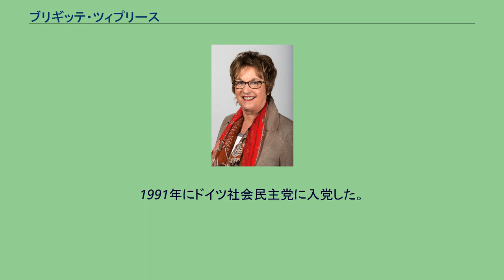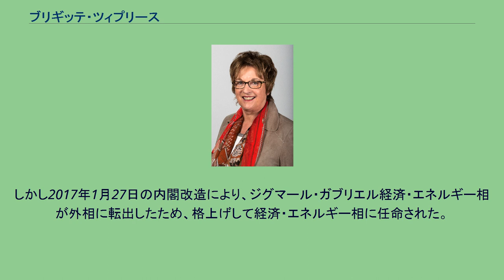ブリギッテ・ツィプリース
ブリギッテ・ツィプリース（ドイツ語：Brigitte Zypries、1953年11月16日 - ）は、ドイツの政治家。
ゲアハルト・シュレーダー内閣、アンゲラ・メルケル内閣で法務大臣を務めた。
2017年1月より第3次メルケル内閣で経済・エネルギー相を務め、2018年3月に第4次メルケル内閣発足に伴い退任した。
1953年11月16日に西ドイツのカッセルに誕生する。
アビトゥーア合格後、1972年からギーセン大学で法学を学び、1978年に司法試験に合格した。
この頃から後の閣僚となるフランク＝ヴァルター・シュタインマイアーと知己だった。
1980年に第二次司法試験に合格。
1985年までギーセン大学で助手を務め、次いでヘッセン州のホルガー・ベルナー首相のもとで首相府に勤務した。
1988年に連邦憲法裁判所第一小法廷に研究員として招聘される。
1991年にドイツ社会民主党に入党した。
同年からニーダーザクセン州のゲアハルト・シュレーダー首相のもとで首相府に勤務し、1995年から同州憲法筆頭参事、次いで部長を務めた。
1997年にニーダーザクセン州婦人・労働・社会省事務次官に就任した。
1998年にシュレーダーが連邦首相に就任すると、ツィプリースは連邦内務省事務次官に転じた。
就任後は公務員の給与交渉・公務員法改正・移民してきたドイツ系ロシア人への援助・スポーツ振興などの案件に関わった。
1999年9月からは連邦政府の事務次官会議「近代国家ー近代行政」の委員長に就任した。
2002年の総選挙後にシュレーダー内閣改造に伴って10月22日に第二次シュレーダー内閣に法務大臣として起用され、著作権問題・親子認知テスト問題・同性愛者の権利（同性結婚）に関わる問題・行政の電子化・個人情報保護・インターネットなどの法律上の問題に関わった。
2005年の総選挙の結果として大連立によるアンゲラ・メルケル内閣が成立するが、ツィプリースは留任した。
この選挙でツィプリースはドイツ連邦議会にダルムシュタット選挙区から出馬して当選し、2009年の総選挙でも議席を維持した。
2006年8月以降ツィプリースは連邦憲法裁判所判事でしかも長官への転身を望んでいるとメディアに報じられていたが、2007年3月の記者会見で、政界から司法に直接転身すれば連邦憲法裁判所の権威を損なうことになるとして報道を否定した。
2009年の総選挙でドイツ社会民主党が下野したため、法務大臣職を離任した。
2013年の総選挙でも議席を維持し、第3次メルケル内閣では経済・エネルギー政務次官に就任した。
2016年6月に党友に対して翌年に予定されている総選挙に出馬せず政界を引退するとの書簡を送った。
しかし2017年1月27日の内閣改造により、ジグマール・ガブリエル経済・エネルギー相が外相に転出したため、格上げして経済・エネルギー相に任命された。